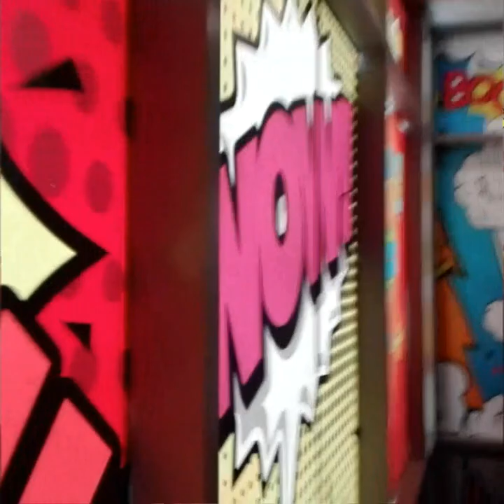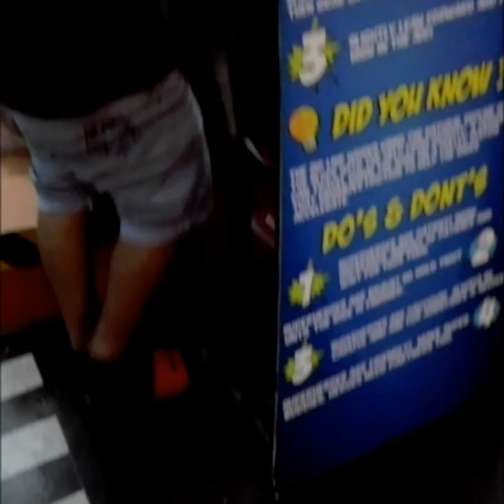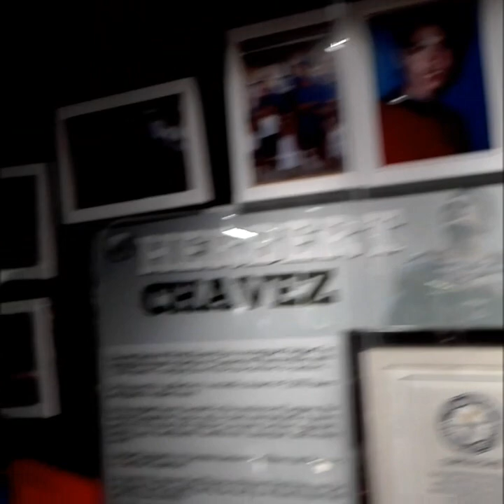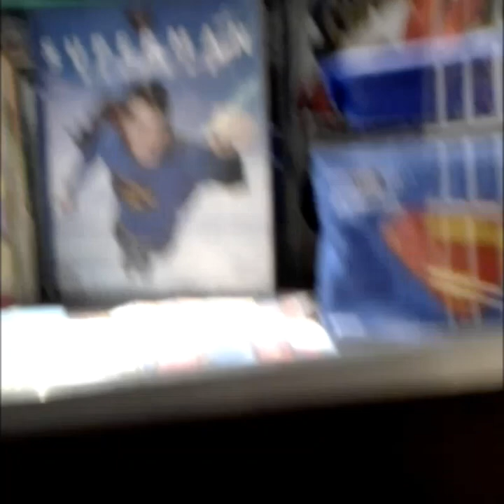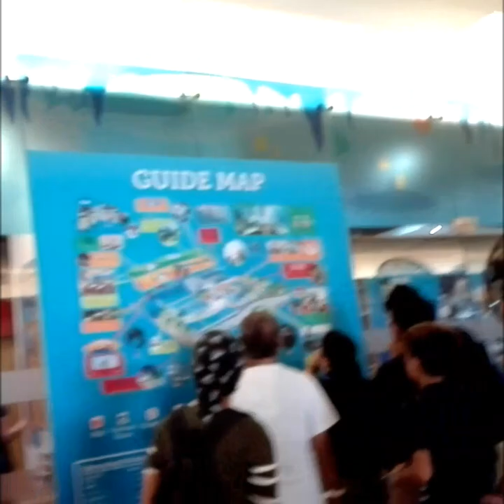TOY COLLECTIONS SUPERMAN